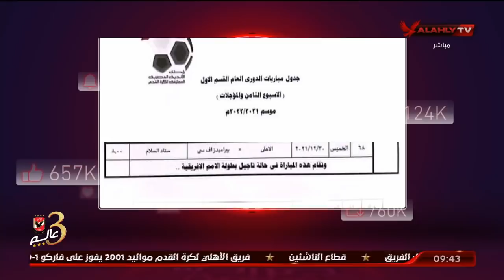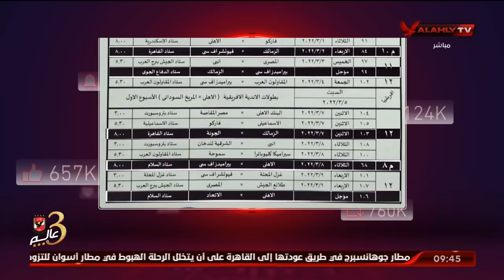الحلقة كاملة | الأهلي خط أحمر مع أحمد أسامة ومحمد فارس | بتاريخ 12-3-2022